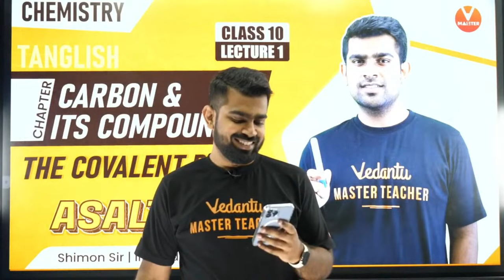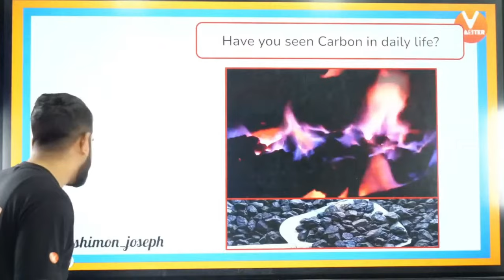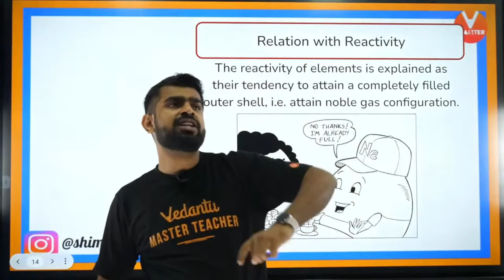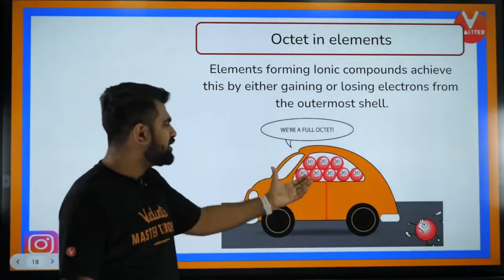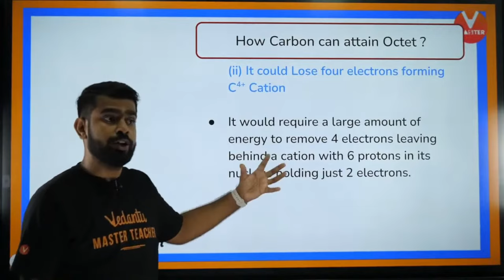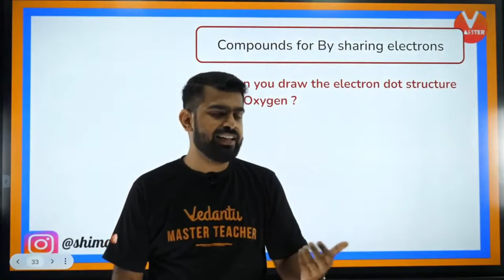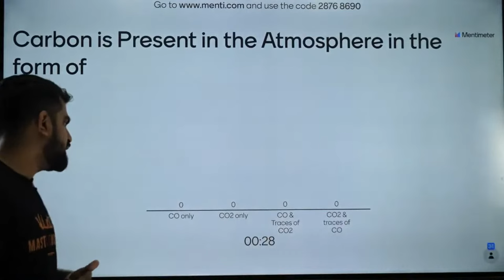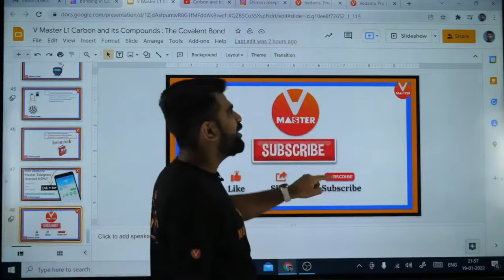Carbon & Its Compounds L1 | Class 10 CBSE | Shimon sir🧪🌟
Welcome to the first session of 'Carbon & Its Compounds' for Class 10 CBSE students
🔬 In this lesson, you will learn:

➡️What makes carbon so special and versatile.
➡️The concept of tetravalency and how it influences carbon bonding.
➡️Different types of carbon compounds and their significance.
➡️Key characteristics and properties of organic compounds.

Our Channel will help you achieve your dream score in your academics. 𝐋𝐞𝐭'𝐬 𝐜𝐫𝐚𝐜𝐤 𝐂𝐁𝐒𝐄 𝐁𝐨𝐚𝐫𝐝 𝐄𝐱𝐚𝐦 𝟐𝟎𝟐𝟒, 𝟐𝟎𝟐𝟓 𝐭𝐨𝐠𝐞𝐭𝐡𝐞𝐫! The Channel also helps with videos on Strategy and Motivation, Sample Paper Solving, Shot Marathons, Revision during Exams, and Career Guidance. Tamil Nadu's favourite 🔥 𝐒𝐡𝐢𝐦𝐨𝐧 𝐉𝐨𝐬𝐞𝐩𝐡 𝐒𝐢𝐫 is the teacher on this channel. He has graduated from 𝐈𝐈𝐓 𝐌𝐚𝐝𝐫𝐚𝐬 𝐚𝐧𝐝 𝐢𝐬 𝐚 𝐊𝐕𝐏𝐘 𝐒𝐜𝐡𝐨𝐥𝐚𝐫 ( 𝐉𝐄𝐄 𝐌𝐚𝐢𝐧 𝐓𝐚𝐦𝐢𝐥 𝐍𝐚𝐝𝐮 𝐒𝐭𝐚𝐭𝐞 𝐑𝐚𝐧𝐤 𝟓 )